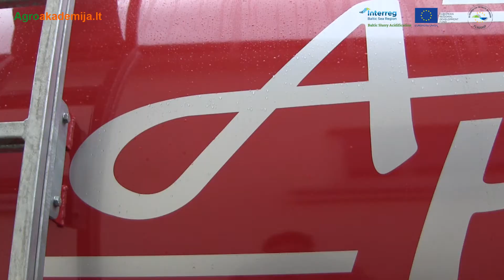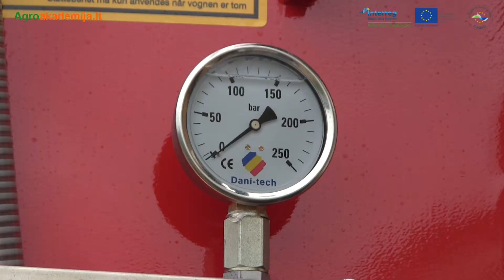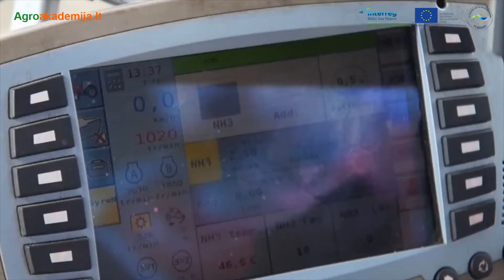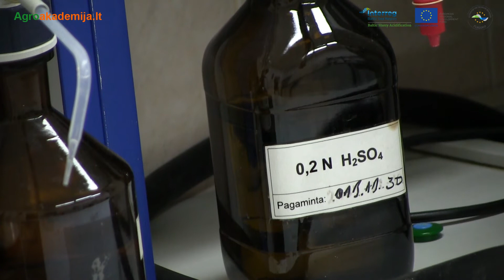Inovacijos: išbandomos srutų rūgštinimo technologijos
Ūkiuose besikaupiantis gyvulių mėšlas – pagrindinis amoniako emisijos šaltinis Baltijos jūros regione. Garuodamos cheminės medžiagos patenka į atmosferą ir per kritulius azotas pasiekia Baltijos jūrą. Dėl emisijos metu susiformuojančių kietųjų teršalų dalelių amoniako emisija pavojinga ne tik gamtai, bet ir žmonių sveikatai.
Mokslinių tyrimų duomenimis, laikomų gyvulių neigiamą įtaką aplinkai galima sumažinti  naudojant inovatyvias  mėšlo ir srutų tvarkymo technologijas. Viena tokių – daugiau kaip dešimtmetį Danijoje naudojama srutų rūgštinimo technologija. Daugelyje Europos šalių tai  nauja praktika. O štai Lietuvą pasiekė pirmoji srutų rūgštinimo technika iš Danijos, skirta srutas rūgštinti prieš pat jas paskleidžiant  laukuose.
Naudos iš srutų rūgštinimo technologijų gali gauti ir ūkininkai – rūgštintose srutose lieka daugiau organinio azoto, todėl ūkininkams mažiau reikia pasėlius tręšti mineralinėmis trąšomis. Apie tai plačiau žiūrėkite reportaže.